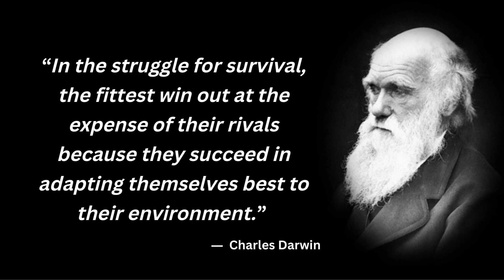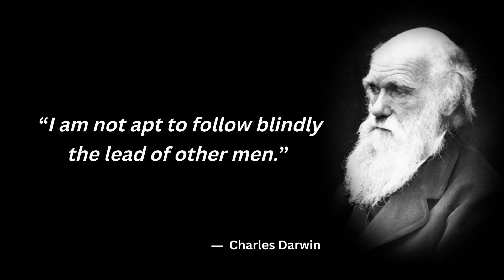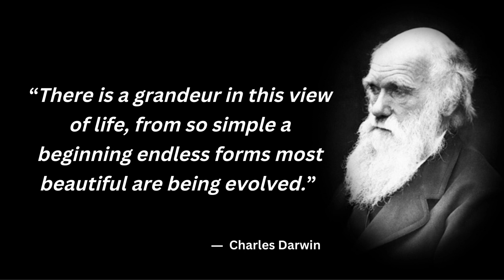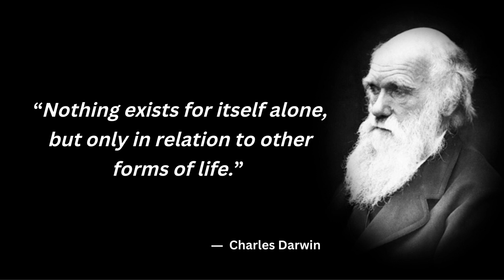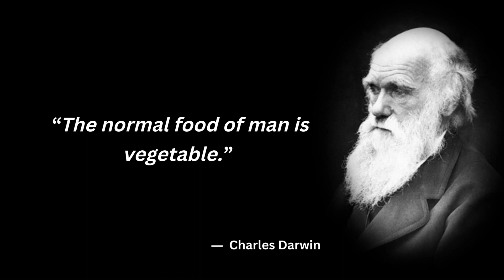Best Charles Darwin Quotes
Charles Robert Darwin FRS FRGS FLS FZS JP (12 February 1809 – 19 April 1882) was an English naturalist, geologist, and biologist, widely known for contributing to the understanding of evolutionary biology. His proposition that all species of life have descended from a common ancestor is now generally accepted and considered a fundamental concept in science. In a joint publication with Alfred Russel Wallace, he introduced his scientific theory that this branching pattern of evolution resulted from a process that he called natural selection, in which the struggle for existence has a similar effect to the artificial selection involved in selective breeding. Darwin has been described as one of the most influential figures in human history, and he was honoured by burial in Westminster Abbey.